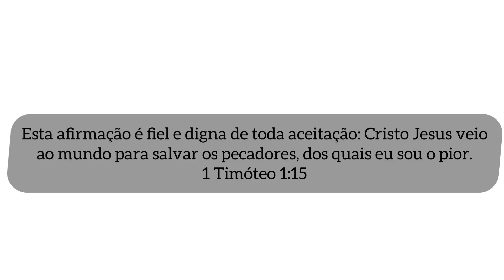PROGRESSIVA EM UM CABELO AFRO Como ter o liso de primeira sem formol em um cabelo afro LISO PERFEITO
Oie minha gente, gostaram do conteúdo??
Quer aprender comigo como fazer esses cabelos lindos? Dicas de como conquistar sua independência ingressando na área da beleza.
Venha participar do meu curso online e aprenda tudo.

GLORINHA

N°235
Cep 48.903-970